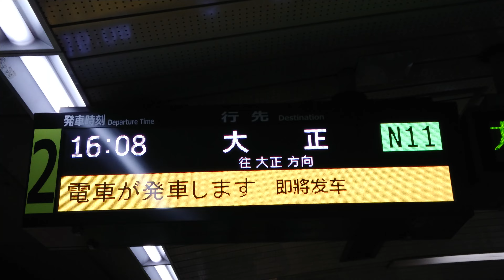【更新後】長堀橋駅 長堀鶴見緑地線 2番線 ホーム 発車標（4K）